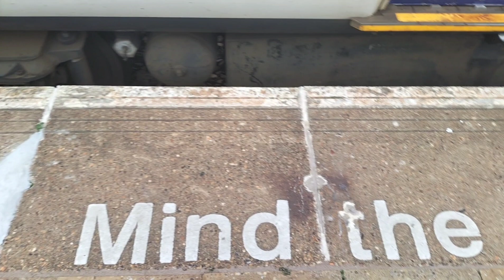BREL 150004 from chapeltown to meadowhall